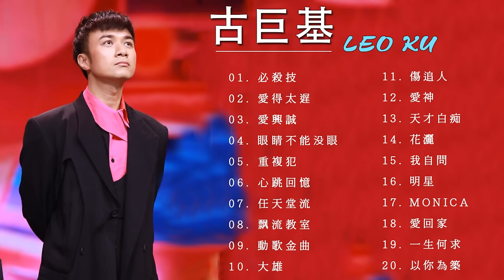古巨基 Leo Ku - 古巨基 劲歌金曲 - 香港流行歌手 - Leo Ku The Big Hits - Leo Ku Best Songs